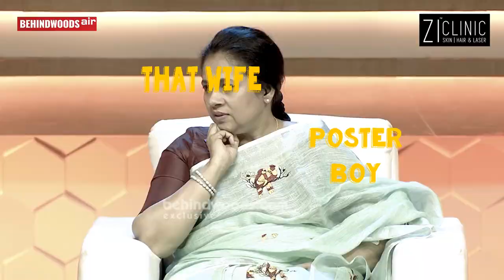இன்னொருத்தன் WIFE கூட நீ POSTER அடிப்பியா?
Memorable moment in your life we can bring as stories photography fashion creative worldphotography sgphotography colorful weddingphotography eventphotography travelphotography singaporeweddingphotographer worldweddingphotographer dreamcometrue❤ memories💕 #storie

Don - Private Party Music Video | Sivakarthikeyan, Priyanka Mohan | Anirudh | Jonita Gandhi | Cibi

composer - Darbuka Siva
lyrics - Thamarai
written and Directed by Darbuka Siva
dop - Sujith Saarang
editing - Sreejith Saarang
produced by Super Talkies - Sameer Bharat Ram